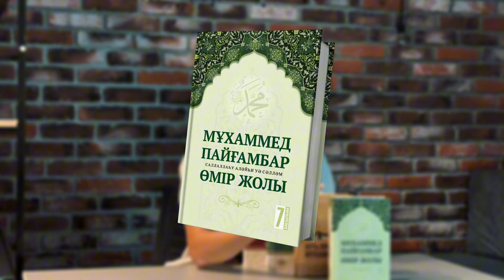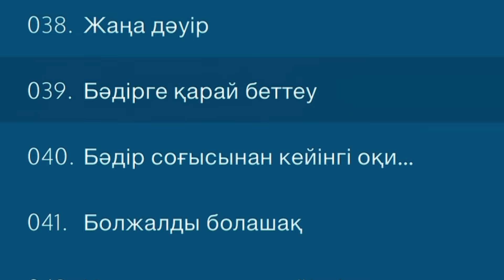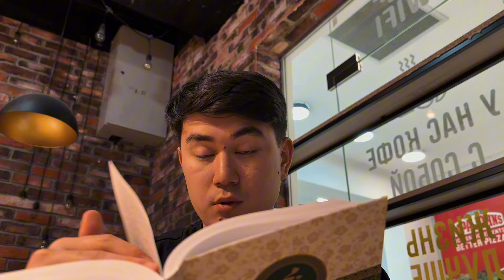Мұхаммед пайғамбар жайлы ең көп оқылған 2 кітап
Видеода айтылған кітаптарға сайты арқылы тапсырыс беру
1) Адамзаттың асыл тәжі – Мұхаммед (саллаллаһу аләйһи уә сәлләм) пайғамбардың өмірі

2) Пророк Мухаммад (да благословит его Аллах и приветствует)

3) Мұхаммед пайғамбар (саллаллаһу аләйһи уә сәлләм) өмір жолы

4) Путь пророка Мухаммада (Да благословит его Аллах и приветствует!)

TikTok: @kitapalkz